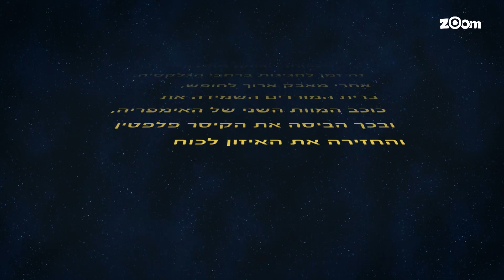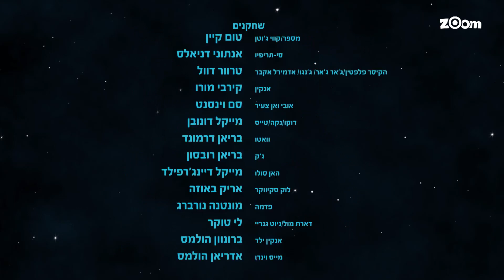לגו מלחמת הכוכבים פרק 1